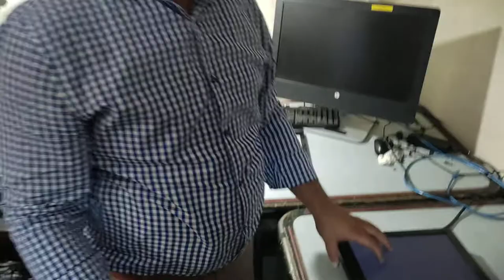How to Fix HP V194 LCD Power Issue & Resolution (LCD dead)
Information Technologies
HP DELL All Brand Monitor Issue and resolution